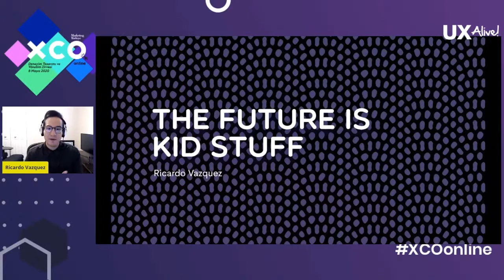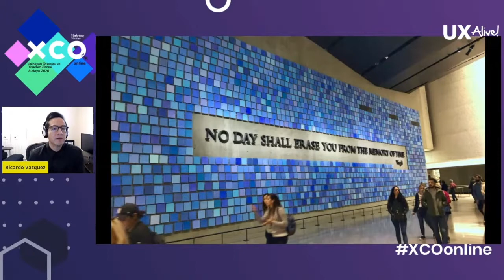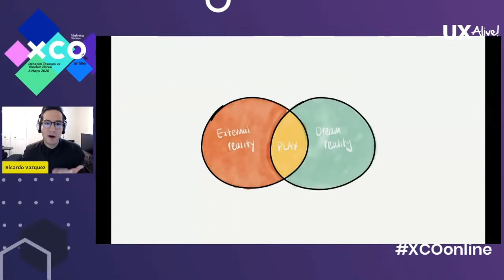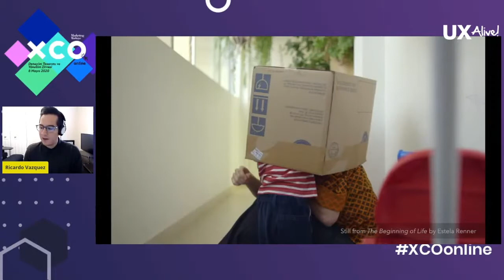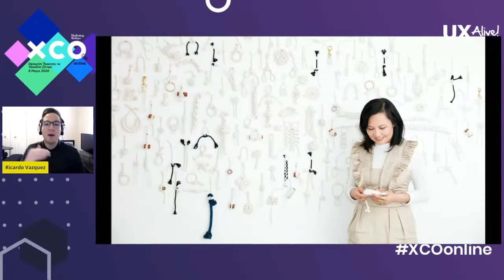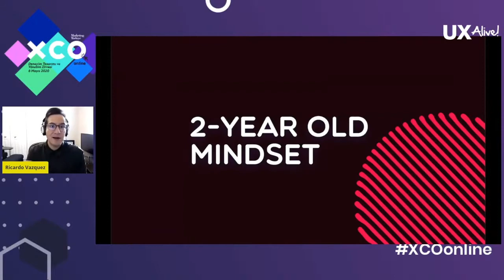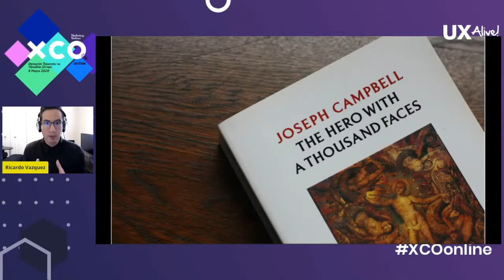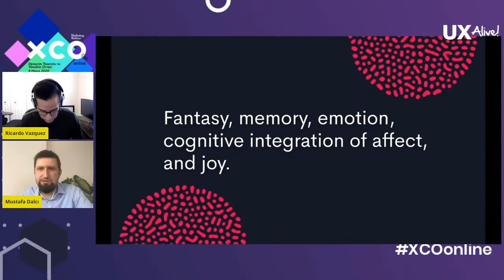The Future is Kid Stuff - Ricardo Vazquez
Ricardo Vazquez / Shopify UX Direktörü The Future is Kid Stuff